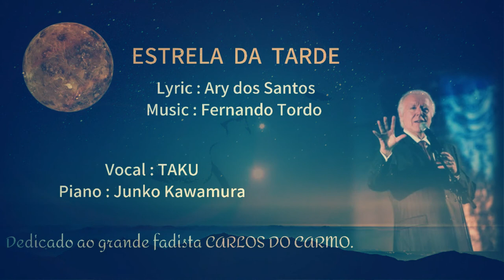ESTRELA DA TARDE Fadista Japonês TAKU ～ エストレーラ・ダ・タルデ～ 宵の明星 ファド歌手 高柳 卓也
【 詩心の巡礼  UTA no JUNREI 】

ESTRELA DA TARDE  ～ エストレーラ・ダ・タルデ  宵の明星

Dedicado ao Grande fadista CARLOS DO CARMO

～偉大なるファディスタ　カルロス・ド・カルモに捧ぐ～

作詞 : アリー・ドス・サントス
作曲 : フェルナンド・トルド
歌：高柳 卓也
ピアノ：川村 純子

Vocal ：TAKU Takuya Takayanagi
Piano：Junko Kawamura

Estrela da Tarde
宵の明星

私の人生で最も長く待ち侘びた午後
遅れてきた時だった
君を待って待ちわびた
キスを焦らすその歯がゆい唇
夜の入り口に君が現れたとき
午後は遅れてきた薔薇のような宵になっていた

互いに見つめ合いながら
その唇が求め合うキスを焦らし合った
その宵、消えた灯りの中で
私たちはひとつになり燃えあがった

私を眠りにつかせた全ての夜で
最も美しい夜だった
芳しい香とキスが満たす夜の静寂たち
私たち二人の疲れた体が眠りにつかない夜
最も美しく燃えるような夜

一晩の中で私たちに起こる夜の数々
私たちを導く全ての夜からなるその夜の日
その夜に愛し合った人たちの最も澄んだ夜
愛し合ったたくさんの夜の腕の中で
生き続け尽きていった

愛しい人、私の宵の明星
月光りが君を目覚めさせ
私の体が君を抱き続ける
愛しい人よ、私には分からない
君が喜びにあるのか、悲しみにあるのか
私の言うことが優しさなのか、嘆きになるのか
この片隅でこうして居るのは君ゆえだ
待ちわびた君が現れたその午後
苦痛や感嘆を脱ぎ去ってすぐに君が生まれ変わったその夜

愛する人よ、遅いも早いもない
本当にそれを求めるのなら